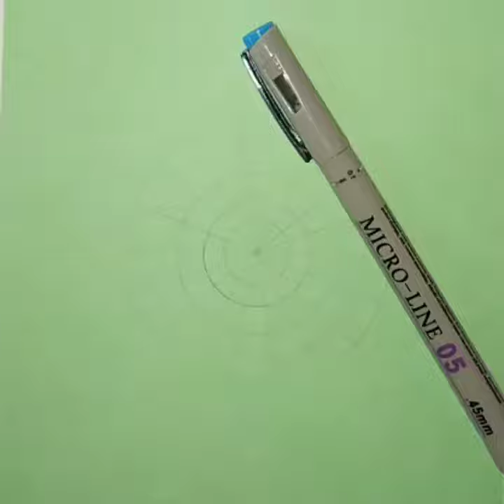Mandala Art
A quick see through of mandala designing.
Keep learning, keep creating.